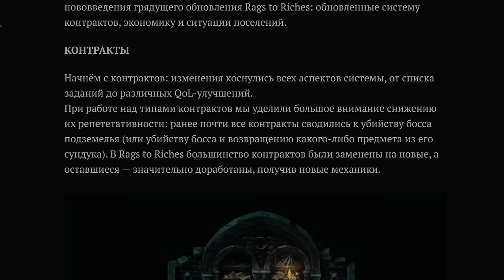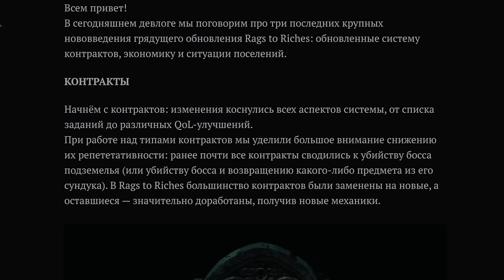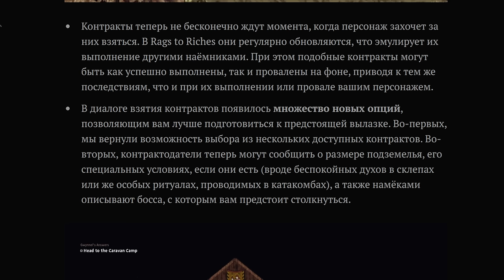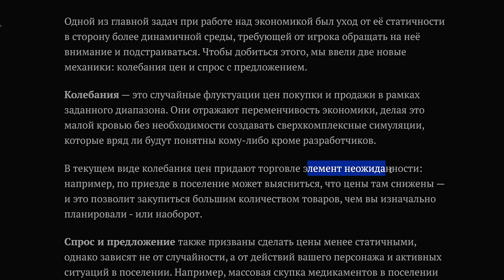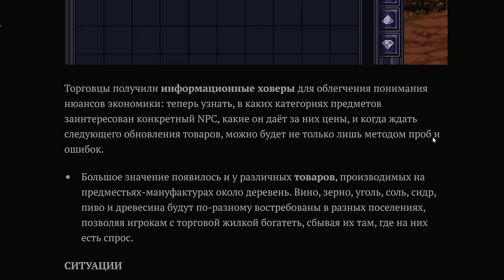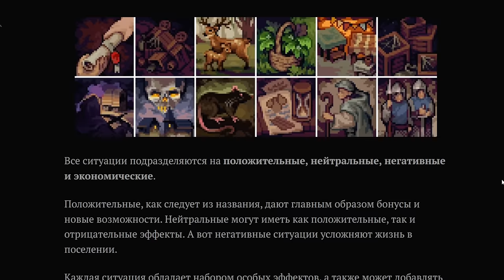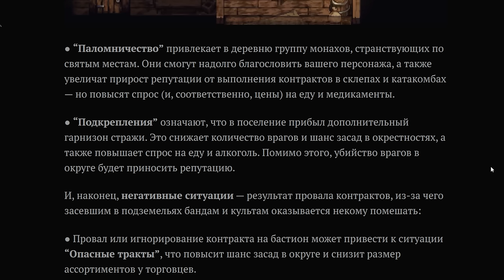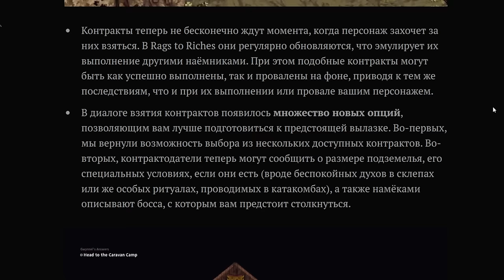STONESHARD - СКОРАЯ ОБНОВА! НОВАЯ ЭКОНОМИКА И КВЕСТЫ! СИТУАЦИИ В ГОРОДАХ. СТОУНШАРД DEVLOG #34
В видео мы разбираем новый девблог Stoneshard о новой экономике, новых квестах/контрактах, о ситуациях в городе и предместьях, об изменениях в данжах и скором выходне обновления Rags to Riches.
Поговорим о новых модификаторах для городов и поселений, погадаем на кофейной гуще и где-то ошибёмся, дату обновления Stoneshard rags to riches объявят совсем скоро! Смотрим новый devlog Stoneshard Rags to riches экономика, контракты и ситуации (обновление стоуншард)

Привет, меня зовут Павел (ники КЭп, Kapitan Osa). Здесь провожу ламповые стримы игр на русском языке и без мата в приятной дружеской атмосфере. На этом канале я  играю RPG, Indie, Rougelike, слешеры и другие игры. Добро пожаловать, буду рад вашему присутствию на стриме, залетайте в чат и пишите команду !утка она умеет разговаривать!